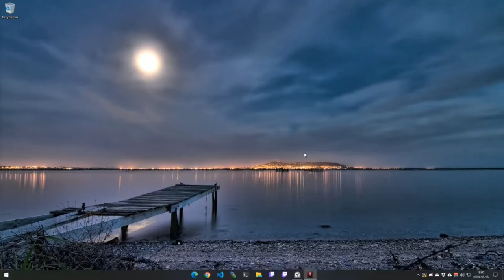Knights of the Old Republic II Episode 43: Nar Shaddaa Part 0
It's time for Episode 43 of Games Revisited Season 05. We're continuing our play-through of Star Wars Knights of the Old Republic II: The Sith Lords, and today we intended to head out to Nar Shaddaa, but collecting a bounty from the Telos Security guy took just a little longer than I would have thought.